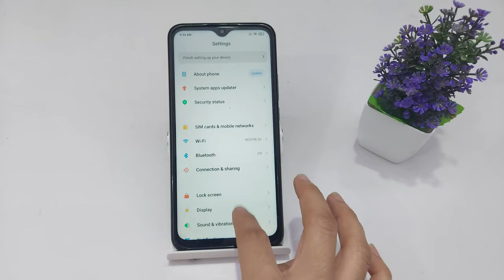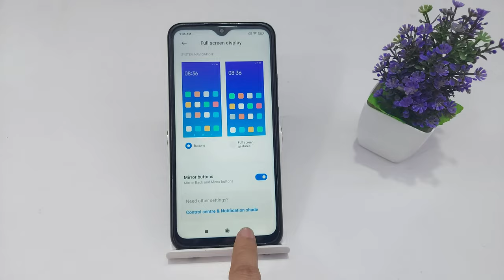How To Enable Navigation Bar In Redmi 9,9a,9i | Redmi 9 Back Button Setting | Navigation Kaise Kare